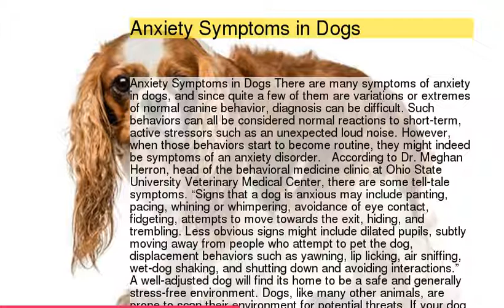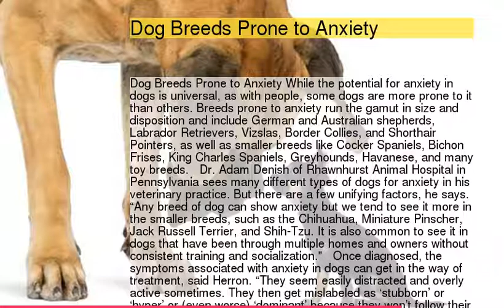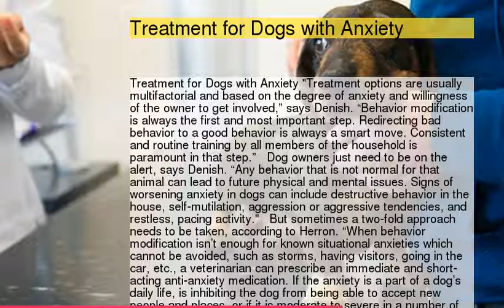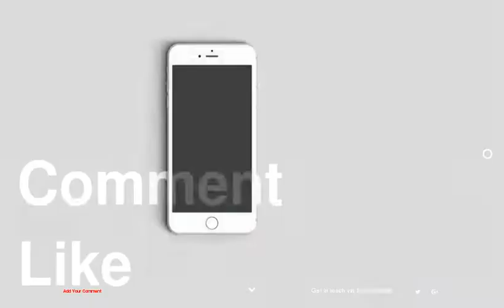Anxiety Disorders in Dogs: Symptoms, Diagnosis, and Treatment